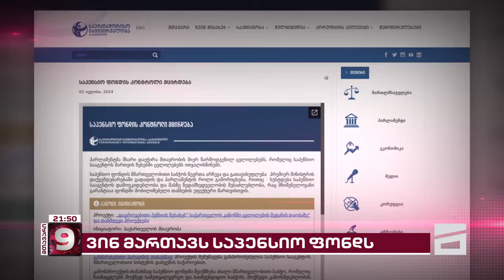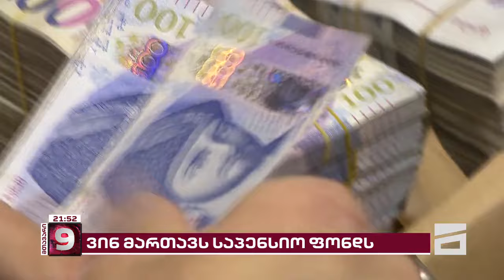საპენსიო ფონდის გადარჩენის პროექტი | ენჯეოების ახალი ინიციატივა და მიმართვა "ოცნებას"